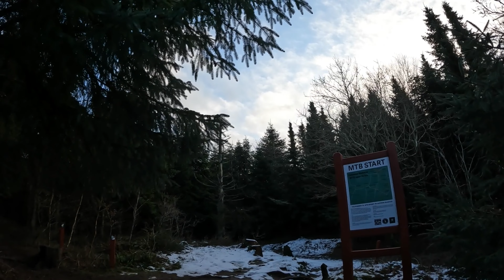Gateway Blokhus MTB spor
en lille tur til Gateway Blokhus MTB spor